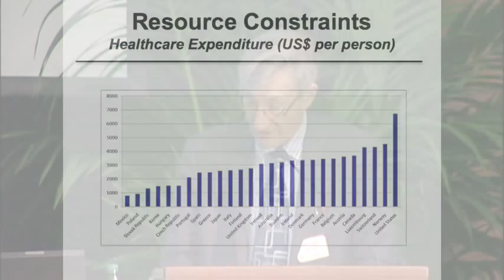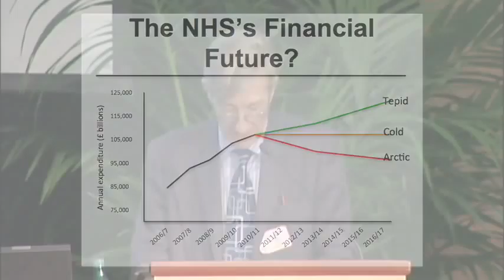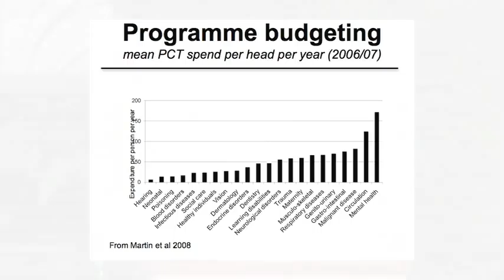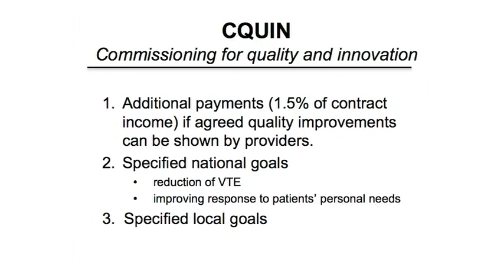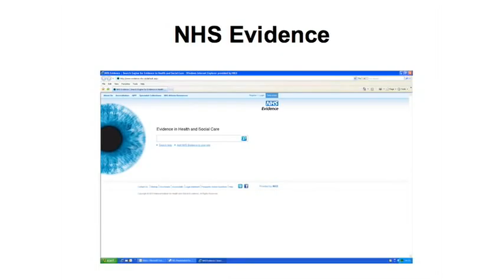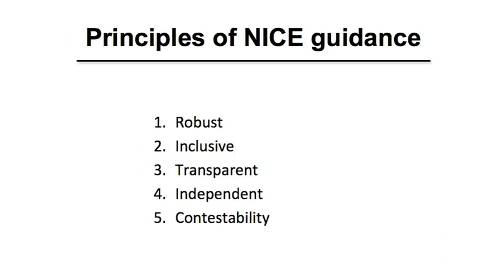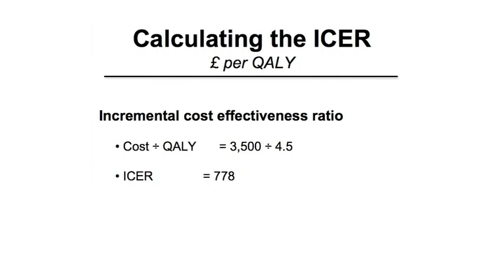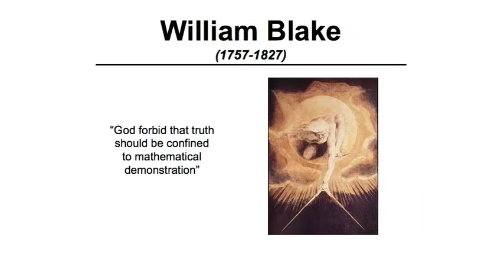Health Reform and the Economy (Michael Rawlins)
The USC Schaeffer Center for Health Policy and Economics hosted a conference Oct. 22, 2010, titled, "Health Reform and the Economy: Are They Good for Each Other?" At this conference, Sir Michael Rawlins, chairman of the National Institute of Health and Clinical Excellence (NICE) in the U.K., brought an international perspective by describing how his organization sets governmental coverage policy and prices for drugs and treatments.  He emphasized the role of science in setting benchmarks but also acknowledged that NICE factors in social value judgments, particularly for controversial treatments.

The conference also included panels examining critical reform issues related to reducing costs, improving quality, ensuring innovation and changing health care delivery. The assembly of renowned speakers from government, academia and industry presented different views -- some were concerned that health reform will not control costs, while others believed that incentives in the new health law for more robust information technology and provider payment reform will begin to bend the cost curve.

Learn more about the USC Schaeffer Center for Health Policy and Economics